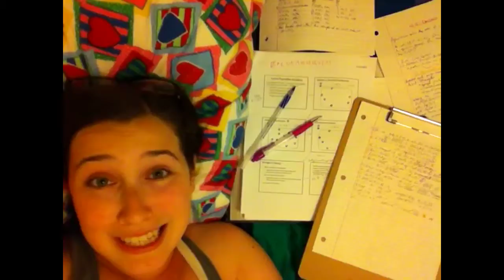Acids and bases and equilibrium, oh my!